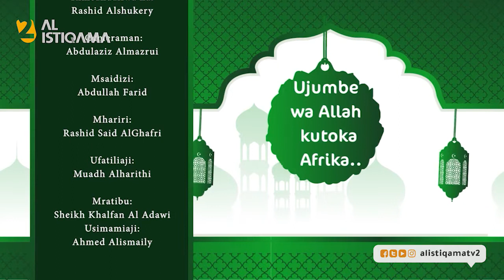Chunga Umri Wako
SULTAN BIN NASSER ALRIYAMI
Ujumbe wa Allaah kutoka Afrika : ”Hakika katika hayo upo ukumbusho kwa mwenye moyo” - uliosalimika.